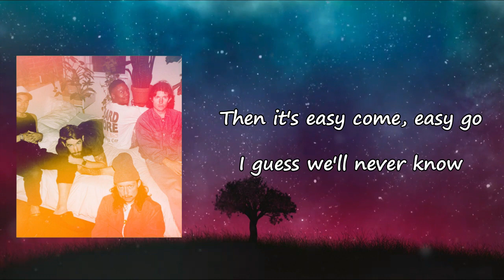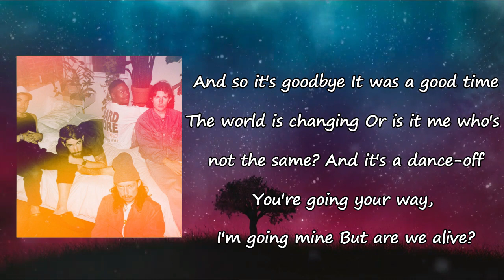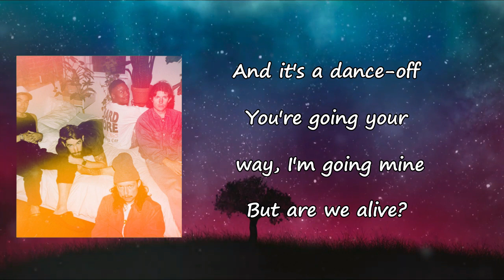TURNSTILE - DANCE-OFF Lyrics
Songs: DANCE OFF by Turnstile
Album

DANCE OFF Lyrics:

We came in thru the same door
I don't know what we came for
If we don't let our feelings show
Then it's easy come, easy go
I guess we'll never know
And so it's goodbye
Or is it me who's not the same?
And it's a dance-off
You're going your way I'm going mine
But are we alive?
I know we came in thru the same door
But I don't live there anymore
Now now now easy come, easy go
I guеss we'll never know
And so it's goodbyе